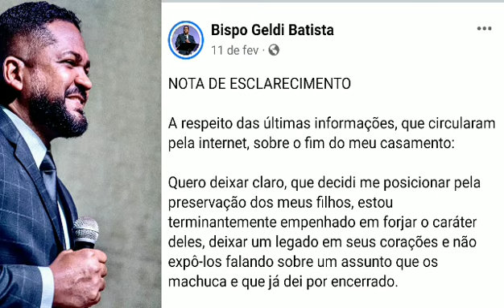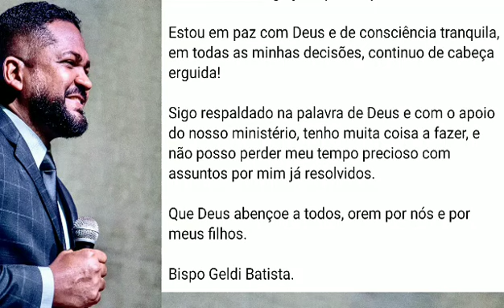EX MARIDO DA ISA REIS BISPO GELDI BATISTA SE PRONUNCIOU